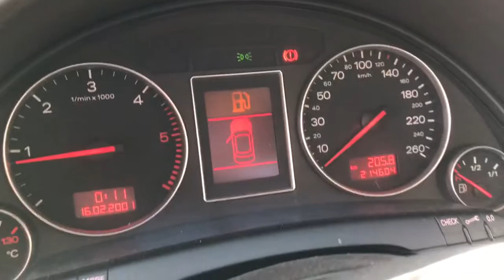AUDI A4 в наявності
Авто в наявності | Ковель

AUDI A4 QUATTRO
2001 рік
2.5 TDI
механіка
132 кВт
кліма
склопідйомники
гарний стан

Ціна: 3200 $ торг на місці